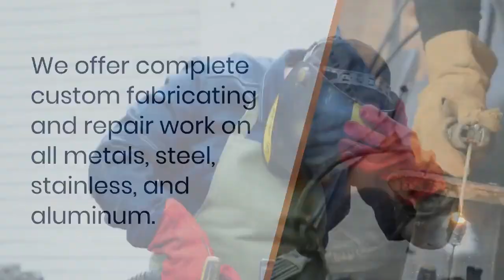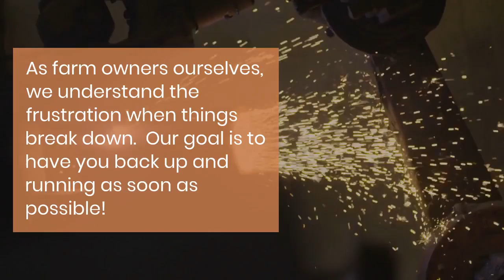Custom Fabricating Services Norwich Ont.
We offer complete custom fabricating and repair work on all metals, steel, stainless, and aluminum in the Norwich Ontario area. We are capable of bending, shearing, machine work, plasma cutting, press work along with welding for repairs.

Address:
365600 Evergreen Street
Burgessville, ON
N0J 1C0 Canada